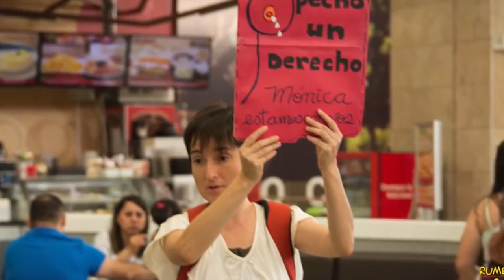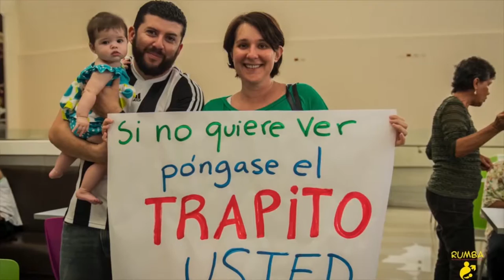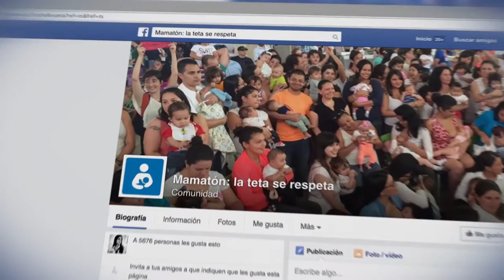La teta se respeta (mamatón)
En Costa Rica, decenas de mujeres se unieron para protestar  con el fin de asegurar su derecho a amamantar en lugares públicos. A esta protesta  le llamaron "Mamantón, la teta se respeta".
De estos nos hablan Cristebel Leandro, Ariane Grau y Grettel Gamboa. Modera: Maricel Salas.